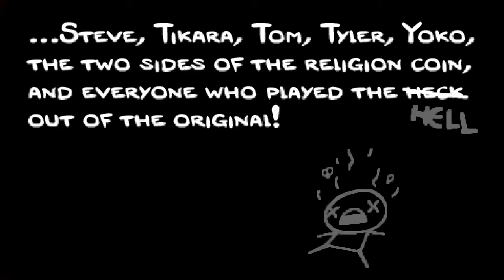PLANETARIUM [19] Antibirth Gameplay | The Binding Of Isaac: Antibirth Mod - Let's Play